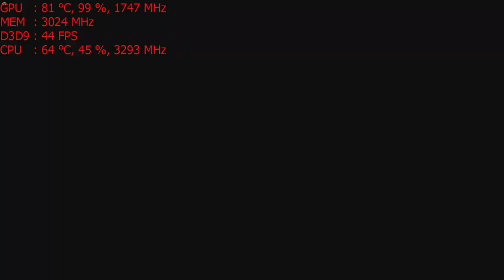Far Cry 3 on the Nvidia GT 1030 : PC 1080p Ultra & High, Intel i5 2400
CPU: I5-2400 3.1ghz base  - 3.4ghz turbo
GPU: MSI GT 1030 2gb OC
Ram: 8gb 1600mhz ddr3 (running at 1333mhz).
Res: 1080 Ultra & High settings